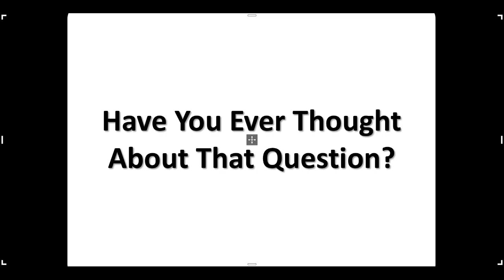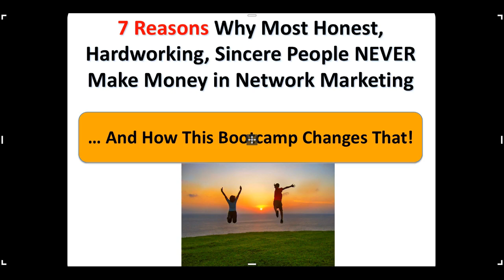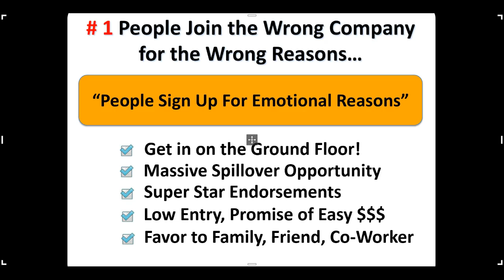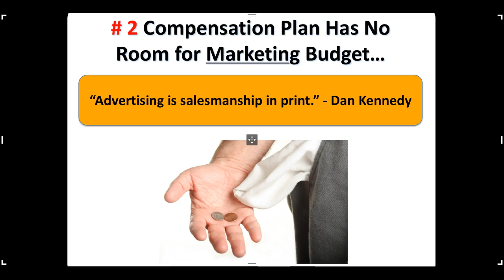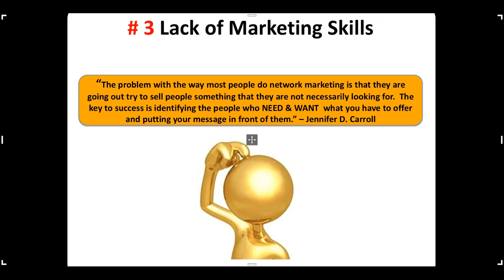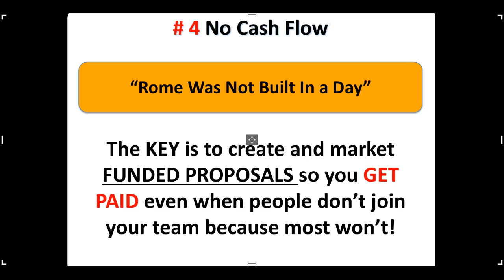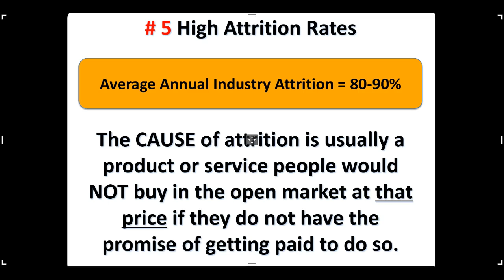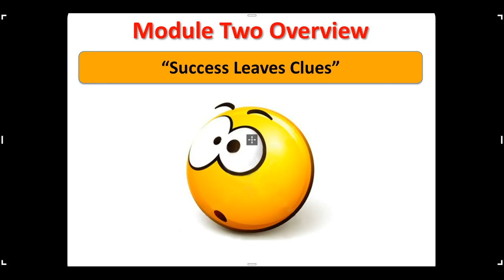FREE MLM LEAD ATTRACTOR BOOTCAMP MODULE 1